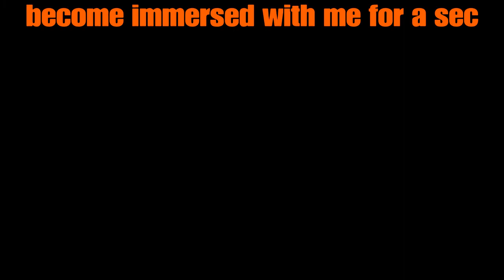Skyrim s.e.3 werwolf skinned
A path quest for my protagonist